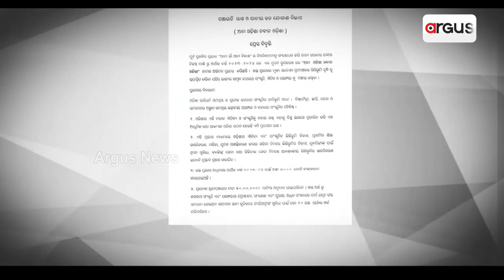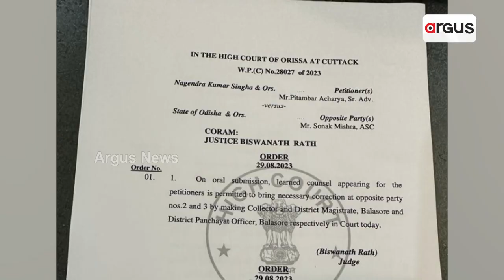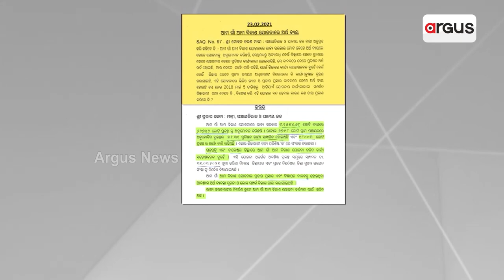Nabin Odisha Has Turned Into Loot Odisha: LoP Jayanarayan Mishra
LoP Jayanarayan Mishra Said In a Press Conference that Nabin Odisha Has Turned Into Loot Odisha.